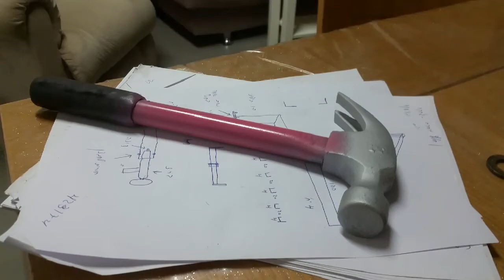שיפוץ פטיש טפסנים 0528116888